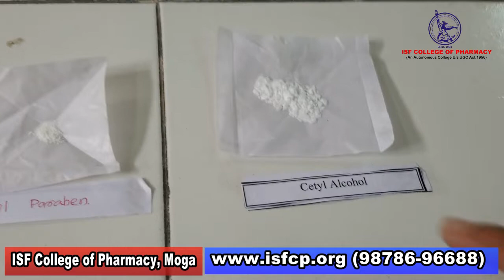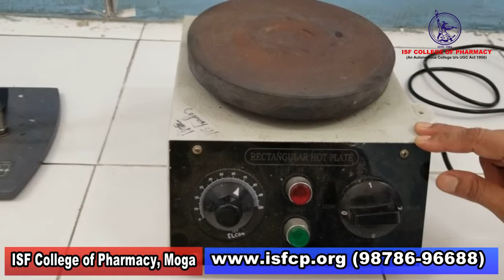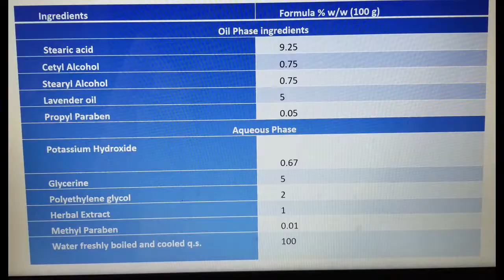All Purpose Herbal Cream | B Pharm 6th Sem Herbal Drug Technology | Dr. Sukhbir Kaur & Mr. Tanmay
ISF College of Pharmacy, Moga, Punjab, India